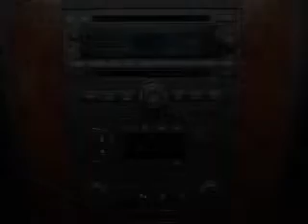2011 Chevrolet Tahoe - LAS VEGAS NV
Year: 2011
Make: Chevrolet
Model: Tahoe
Trim: LT1
Engine: 5.3 liter 8 cylinder 16 valve
Transmission: 6-Speed Automatic
Color: Summit White
Mileage: 5
Address:
6800 S. TORREY PINES